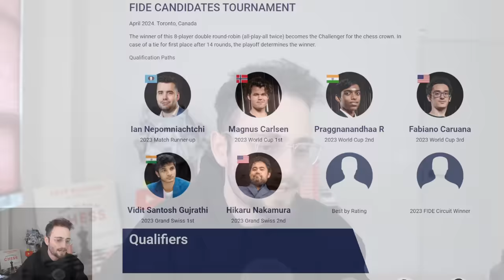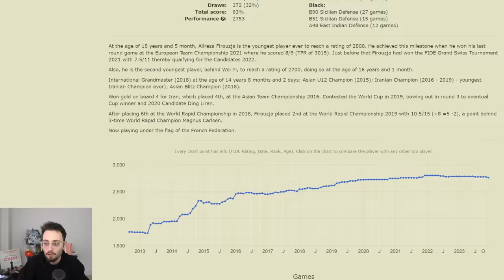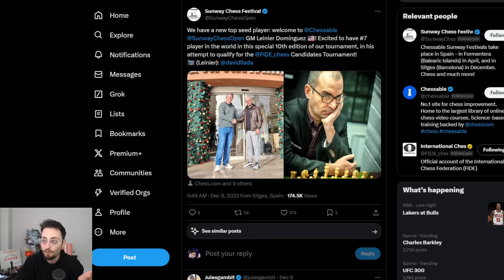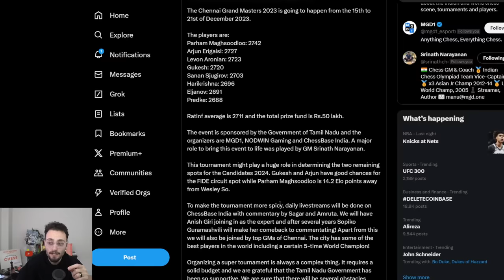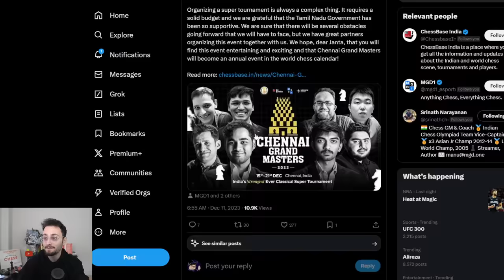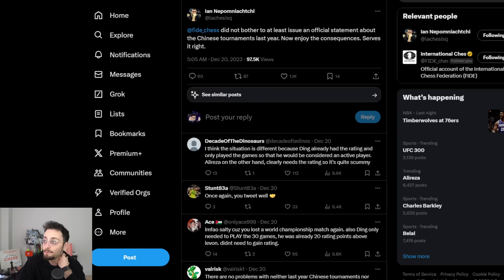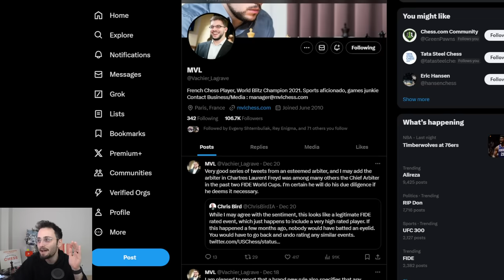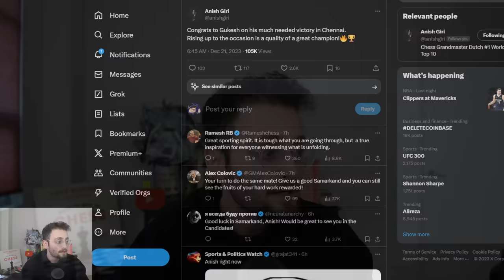You won't BELIEVE this Chess Drama.